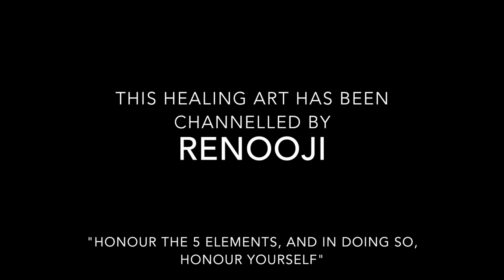Renooji's Healing Art : "The 5 Elements"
This video was filmed on 6th July 2015, on His Holiness the Dalai Lama's 80th Birthday Celebrations. Exactly 20 years - to the day - that Renooji met with the Dalai Lama after she had been blessed with her clairvoyant abilities. This tree of life : celebrating the 5 Elements is her way of honouring that connection and association.

"I view All my Art and creative expressions as a manifestation of my Healer and Clairvoyant selves. The Art I produce are an extension of the visions I see, the auras of beings from this world and beyond - of plant, animals, birds, insects, trees, objects and humans. The joy of putting what I see to paper or canvas is an adventure, where I am charting 'Architectural-Designs' and 'Blueprints' - as I like to call them - of the Energy-World." - Renooji

Filmed by: Akshay Raheja
Edited by : Divvya Nirula